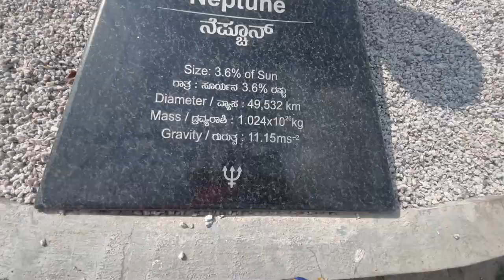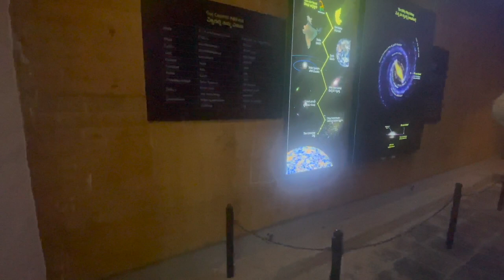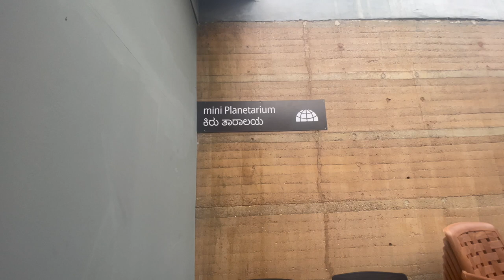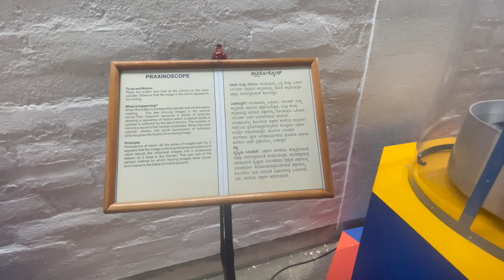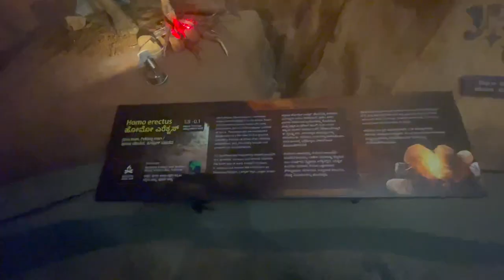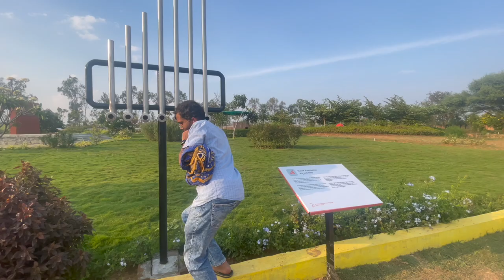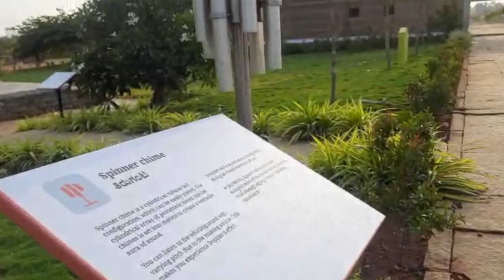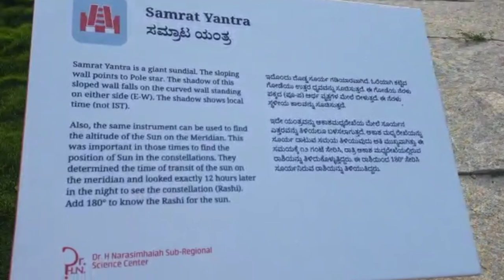Visit To Dr H.N Science Center|Gauribidanur|ಮಕ್ಕಳನ್ನ ಇಲ್ಲಿ ಕರ್ಕೊಂಡ್ ಹೋಗದು MISS ಮಾಡ್ಬೇಡಿ|AkshathaJain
Hello Dears,

Dr. H. N. Science Centre (Dr. HNSC) situated in Hosur, near Gauribidanur is geographically ideally located with many scientific organizations
Details:
Dr H N Science Center
ಡಾ ಎಚ್ ಎನ್ ಸೈನ್ಸ್ ಸೆಂಟರ್

 Let’s create a positive healthy world around us. :-)
Leave a comment on your essentials and tell me what you think of this video.

 XOXO,
Akshatha Jain